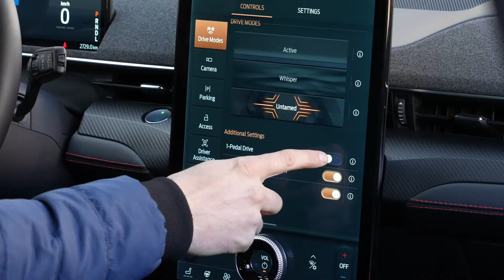Ford Mustang Mach-E short 360° view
360° view short version
Ford Belgium
Free video
Chris Gommeren